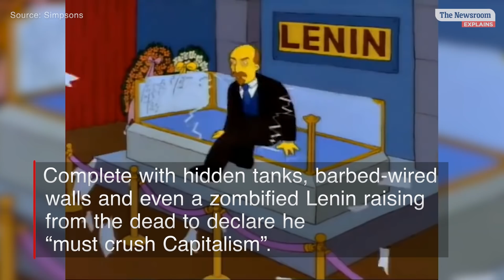Fans convinced The Simpsons predicted Russia’s war on Ukraine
Another global crisis, another Simpsons prediction – this time, fans are convinced a 1998 episode predicted Russia’s war on Ukraine.